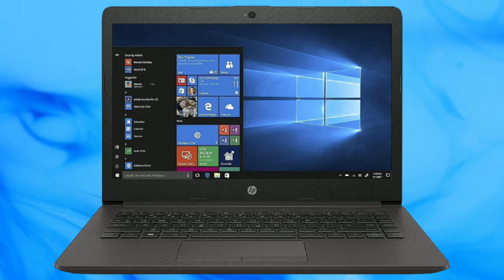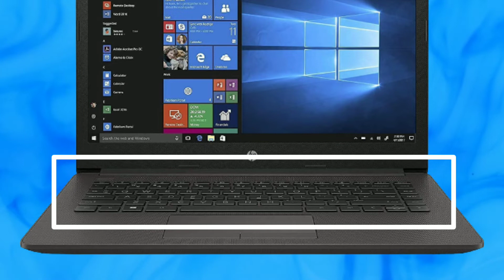HP 247 G8 67U77PA 2022 Review In Hindi | AMD Athlon P-3045B | Best Budget King Laptop 2022 Under 30k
HP 247 G8 Laptop (Athlon P-3045B HD/ 14" HD (35.56 cms) /8GB RAM DDR4 /1TB HDD / W11 SL)One Year Warranty, Black, 67U77PA)
Lenovo IdeaPad D330 Intel Celeron N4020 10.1" HD IPS Detachable 2-in-1 Laptop (4GB/128GB eMMC/Windows 10/1 Yr Warranty/Mineral Grey/1.1Kg), 82H0001YIN
Lenovo IdeaPad Slim 3 10th Gen Intel Core i3 15.6 HD Thin and Light Laptop (8GB/1TB HDD/Windows 11/MS Office 2021/2Yr Warranty/Platinum Grey/1.7Kg), 81WB01E9IN
HP Chromebook 14 Intel Celeron N4020-4GB SDRAM/64GB eMMC + 256GB Expandable Storage 14inch(35.6 cm) Thin & Light Touchscreen Laptop (Chrome OS/B&O/Google Assistant/BL Keyboard/1.46 kg),14a-na0002TU
ASUS VivoBook 15 (2021), 15.6-inch (39.62 cm) HD, Dual Core Intel Celeron N4020, Thin and Light Laptop (4GB RAM/256GB SSD/Integrated Graphics/Windows 11 Home/Transparent Silver/1.8 Kg), X515MA-BR011W
HP 14s 11th Gen Intel Core i3- 8GB RAM/256GB SSD 14 inch(35.6cm) FHD,Micro-Edge,Anti-Glare,IPS Display/UHD Graphics/ Win 11/ MS Office/ Alexa Built-in/ 1.46kg/ Natural Silver - 14s-dy2506TU
HP 15- AMD Ryzen 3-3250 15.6 inch(39.6 cm) FHD,Thin & Light Laptop (8 GB RAM/1TB HDD + 256GB SSD/Windows 10/MS Office) 1.82kg (15s-gr0012AU), Silver
HP 15 AMD Ryzen 3 3250U 15.6 inches FHD Thin and Light Laptop (8GB RAM/256GB SSD /Windows 11 Ready /Radeon Graphics/MS Office/1.69 kg), 15s-gy0501AU
Amazing Big Deals On Amazon In 2022
Logitech MK215 Wireless Keyboard and Mouse Combo
SanDisk 1TB Extreme Portable SSD
ZEBRONICS Zeb-Warrior II 10 watts 2.0 Multimedia Speaker with RGB Lights
boAt Rockerz 245 v2 Bluetooth Wireless in Ear Earphones with Mic
boAt Rockerz 550 Bluetooth Wireless Over Ear Headphone with Mic
Oneplus Bullets Wireless Z Bass Edition Bluetooth in Ear Earphones with mic (Reverb Red)
Processo: Athlon P-3045B HD (2.3 GHz base frequency, up to 3.2 GHz burst frequency)
Memory: 8 GB DDR4-2400 RAM (1 x 8 GB)| Storage: 1 TB 5400 rpm SATA HDD
Display: 35.56 cm (14 in) diagonal, HD (1366 x 768), SVA , Anti-Glare WLED, 250 nits, eDP micro-edge, 45% NTSC
Operating System & Software: Pre-loaded Windows 11 Home with lifetime validity
Ports:(2) USB-A 3.2 Gen 1 (1) USB Type-C 3.2 Gen 1 (data transfer only) (1) HDMI 1.4b (cable sold separately) (1) RJ-45 (1) AC power port (1) Headphone/microphone combo jack

Brand ‎HP
Series ‎HP 247 G8 Notebook
Colour ‎Black
Batteries ‎1 Lithium-ion batteries are required. (included)
Item model number ‎HP 247 G8 Notebook 67U77PA
Processor Brand ‎AMD
Processor Type ‎Athlon
Memory Clock Speed ‎2400 MHz
Hard Disk Description ‎HDD
Hard Drive Interface ‎Serial ATA
Hard Disk Rotational Speed ‎5400 RPM
Audio Details ‎Headphones
Graphics RAM Type ‎VRAM
Graphics Card Interface ‎Integrated
Wireless Type ‎5 GHz Radio Frequency
Average Battery Life (in hours) ‎9.15 Hours
Included Components ‎Laptop, Power Adapter
Manufacturer ‎HP Inc.